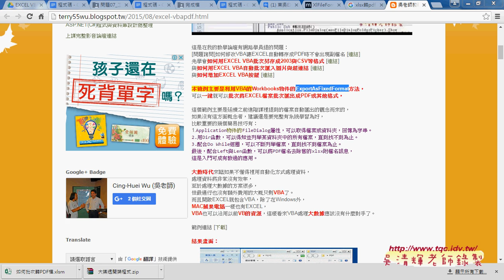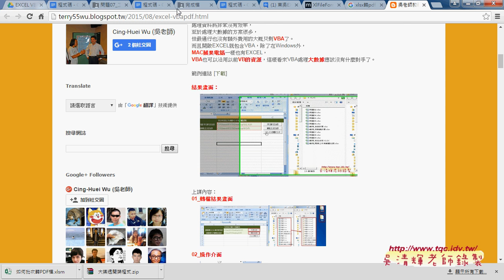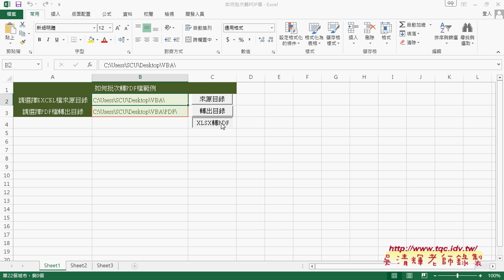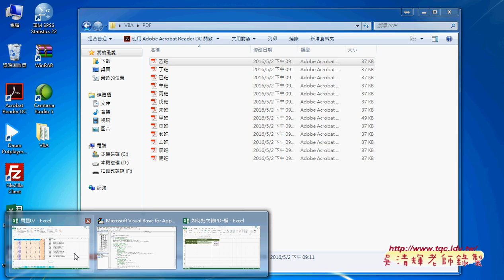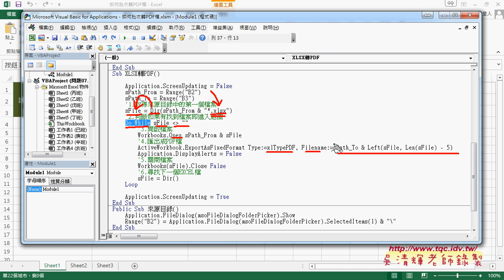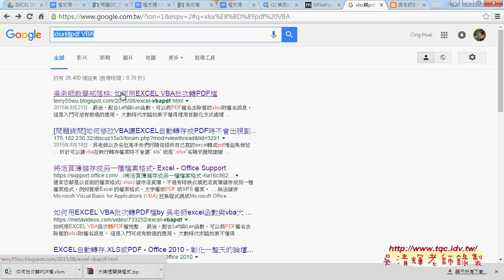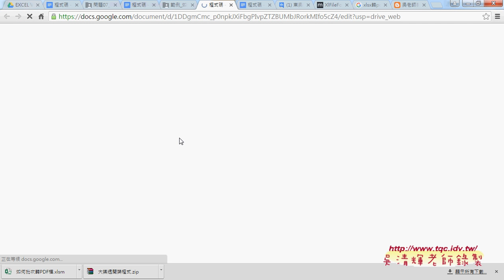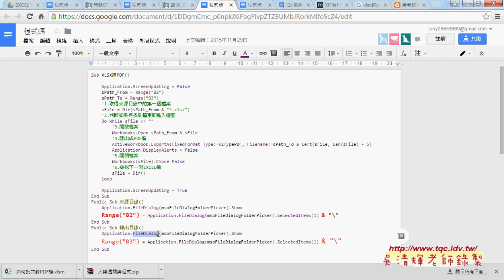06 如何批次轉換為PDF檔案